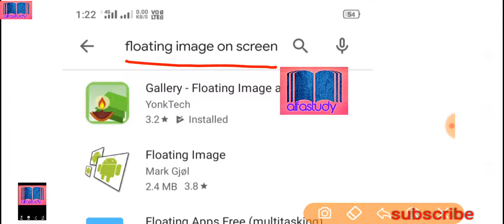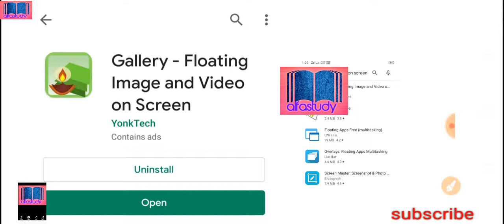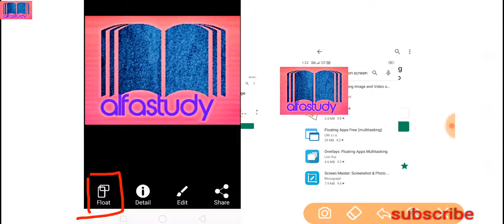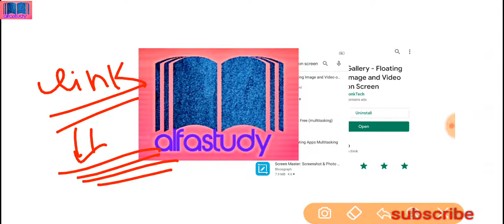Mobile se Screen par image kaise laye | Floating Image/Videos | image on screen